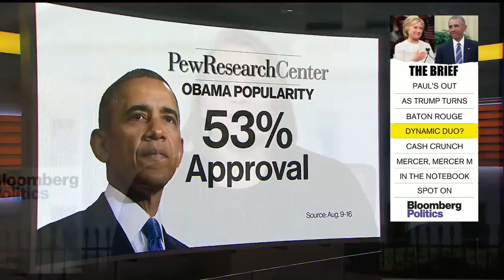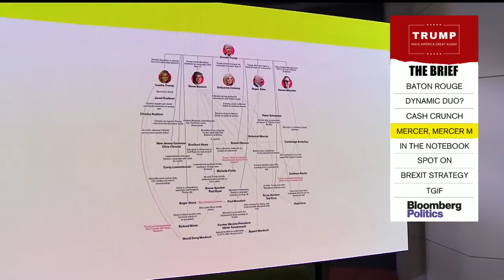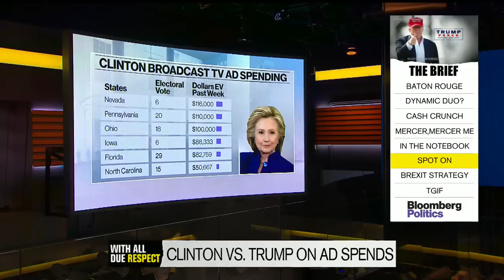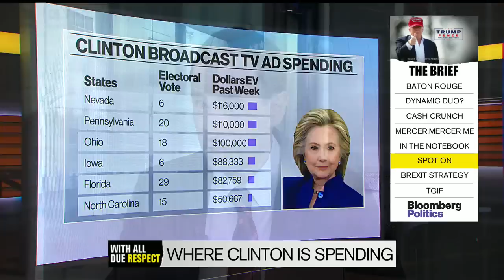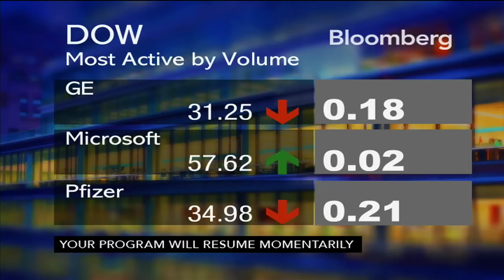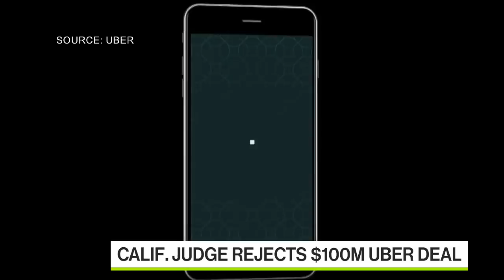Trump's Campaign Shakeup, Clinton Cash & More Campaign News on 'With All Due Respect' (08/19/16)